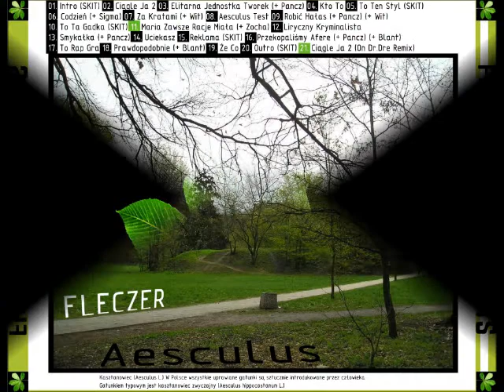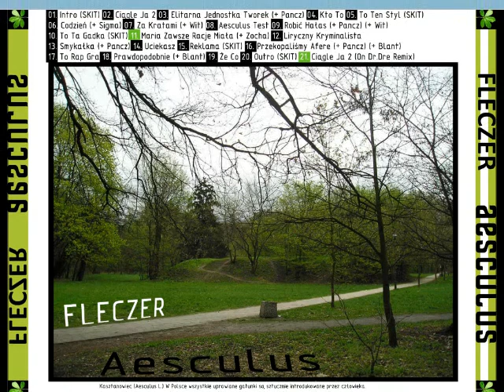Fleczer - Za Kratami (Aesculus)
Kawałek jest z płyty Aesculus nagrywanej w okresie 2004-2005. Wydanej w Studio Smród rok 2005.
Bit: Fleczer
Mix: Brak
Master: Brak